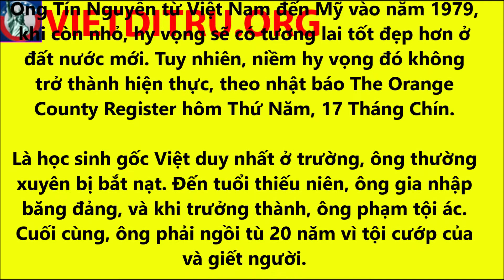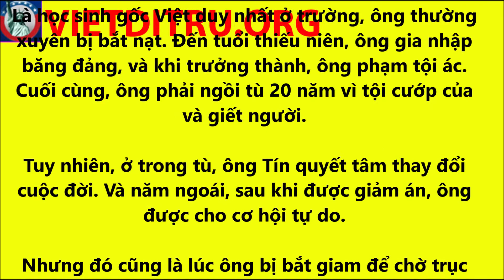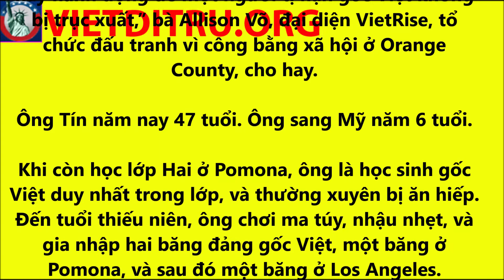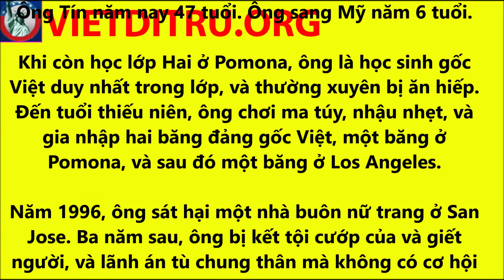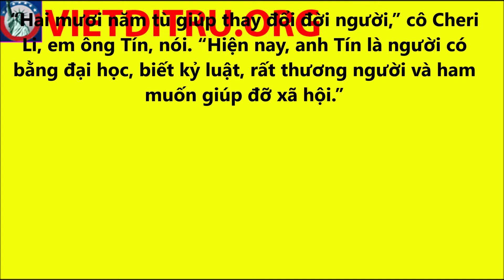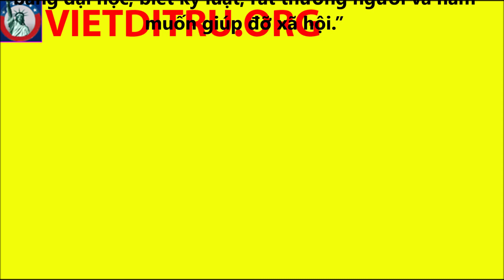Anh gốc Việt qua có tiền án 30 năm đang chờ ICE trục xuất về VN vì có tiến án !!!!